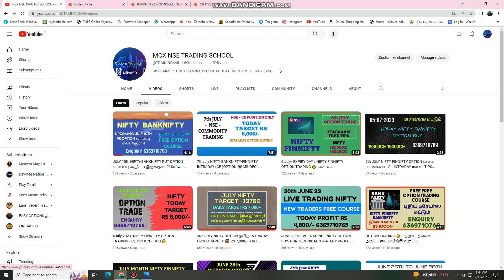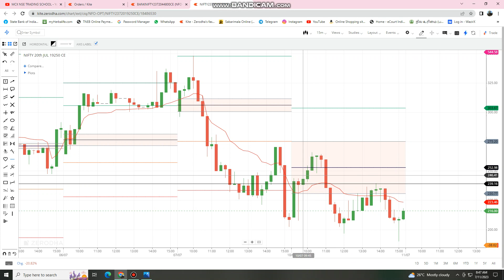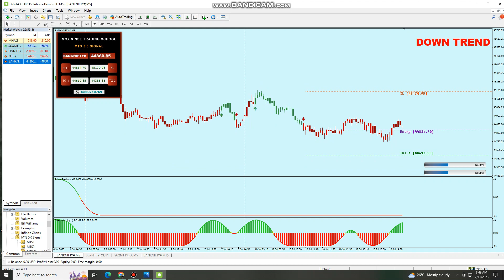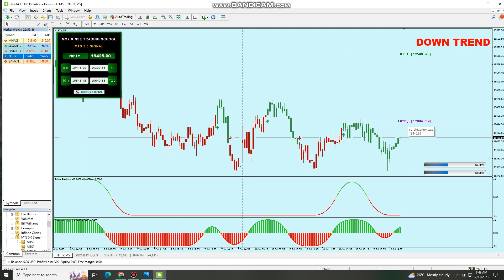July 11th -NIFTY BANKNIFTY FINNIFTY F&O INTRADAY TIPS 🎯 - இன்றைய நமது Profit இலக்கு RS 5,000/- 💰 🚀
FREE OPTION COURSE & Software Tips
INTRADAY NSE MCX Trading Support
BUY-SELL SIGNAL WITH 99% ACCURACY

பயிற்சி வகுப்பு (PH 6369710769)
NSE & COMMODITY

Free Calls join ( NSE  OPTIONS/SILVER MINI CALLS)

BANKNIFTY NIFTY FINNIFTY FREE OPTIONS CALLS BEGINNERS
புதிய டிரேடர்ஸ் கான TRADING SCHOOL

LIFETIME FREE DAILY NIFTY OPTIONS CALLS TIPS

 COMMODITY UPDATES

SCRIPTS:
1)CRUDEOIL FEATURES & OPTIONS
2)NATURAL GAS
3)SILVER MINI
4)GOLD MINI
5) COPPER

1)  BANKNIFTY NIFTY OPTIONS  LIFE TIME 1 (SINGLE) STRATEGY ONLY CONSISTENT PROFIT
95% ACCURACY

2) புதிய  டிரேடிங் பயிற்சி முறையாக கற்று தரப்படும்.

3) மாதம் Return of Investment 10% வரை லாபம் எடுக்க முடியும்.

 CONSISTENT ஆக TRADING இல் லாபம் எடுக்கும் அளவுக்கு தயாராகி விடலாம்.

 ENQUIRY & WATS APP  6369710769